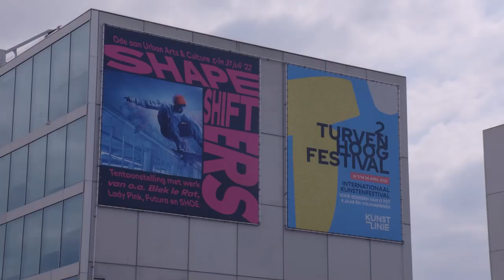Provincie Flevoland - 2turvenhoog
Sinds dit jaar kan iedere maker en culturele instelling in Flevoland gebruik maken van de provinciale regeling ‘Mede Mogelijk maken’. Ingrid Wolff van het podiumkunstenfestival 2turvenhoog: “We hebben een aanvraag gedaan voor Mede mogelijk maken. Voor ons is het een kans om een expert bij onze producties te betrekken.”

De regeling ‘Mede Mogelijk maken’ is een onderdeel van het Flevolands fonds voor culturele ontwikkeling. Culturele instellingen en makers kunnen een bijdrage ontvangen voor fondswerving of penvoerderschap door de subsidie ‘Mede Mogelijk maken’ aan te vragen. Op deze manier maakt de provincie Flevoland culturele projecten mede mogelijk.

Wil jij ook gebruik maken van deze regeling? Bekijk dan de film 2turvenhoog ter inspiratie of kijk op